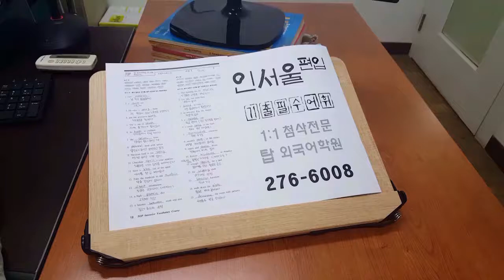전주영어독해학원 공무원 인서울 편입 경찰영어 텝스 실전 직독직해 200903